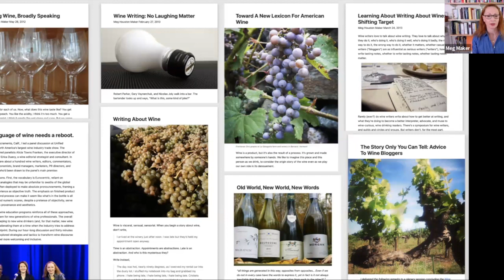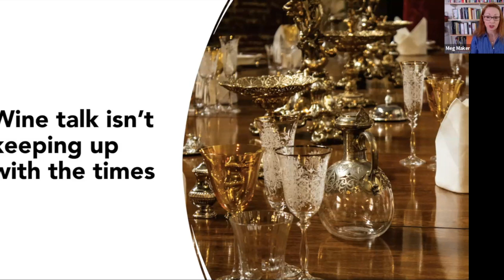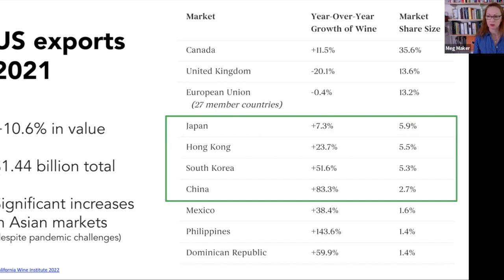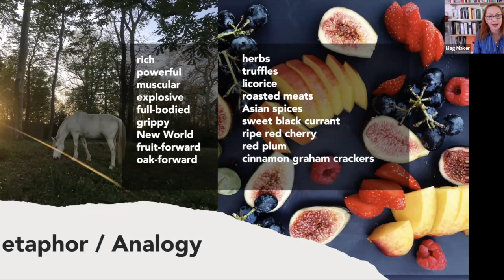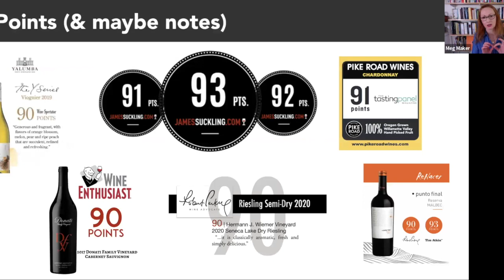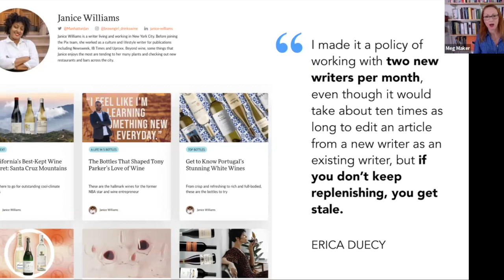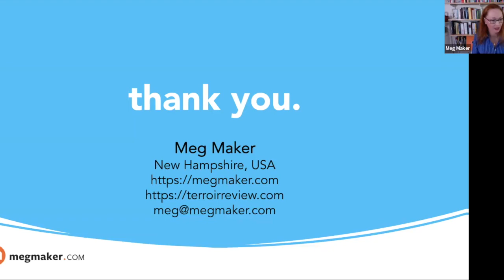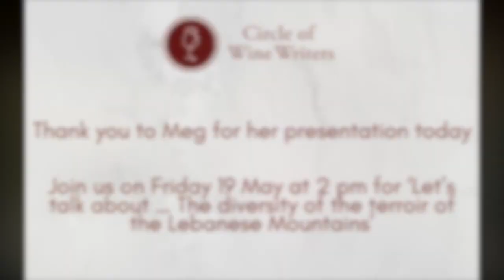“Let’s talk about… Toward a new lexicon for wine with Meg Maker”On Friday 5 May 2023 at 2.00 pm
Toward a new lexicon for wine
with Meg Maker”

On Friday 5 May 2023